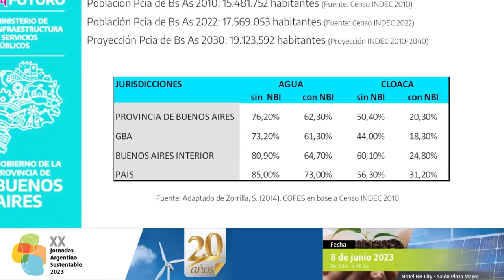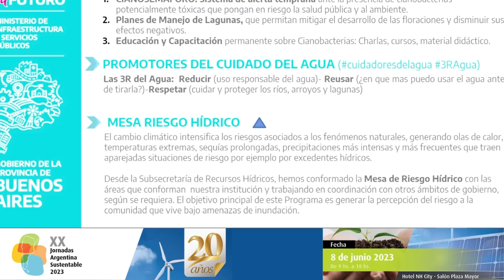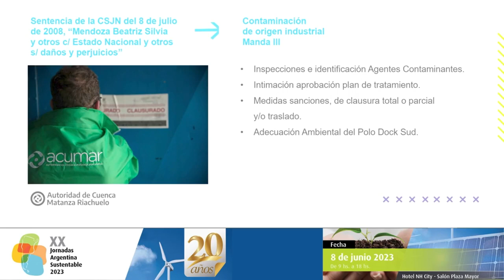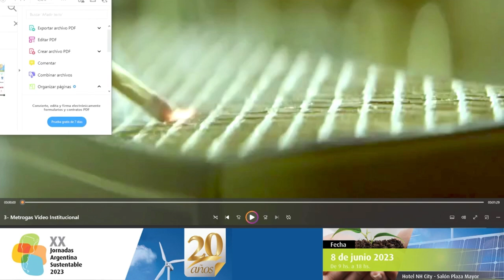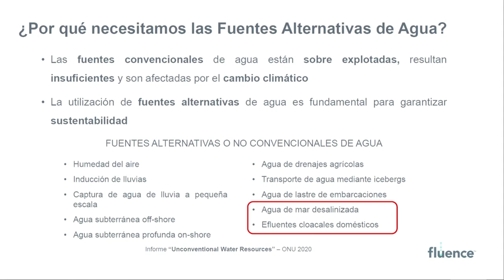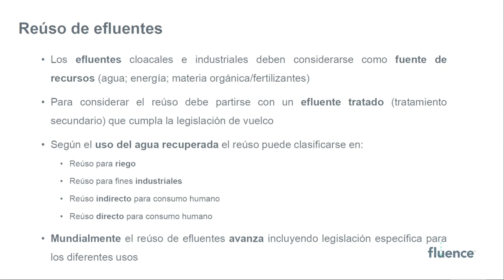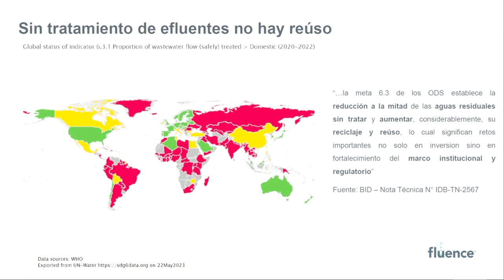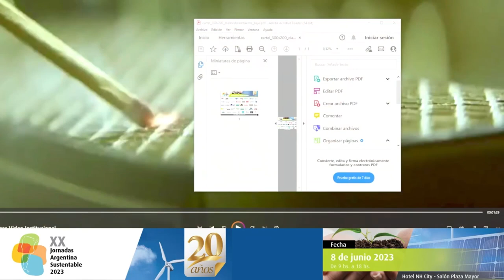Panel 3 Escenario Hídrico 2030: Claves y desafíos - Futuro Sustentable - (8-6-2023)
XX Jornada de Argentina Sustentable
Panel 3: Escenario Hídrico 2030: Claves y desafíos

Guillermo Jelinski - Subsecretario de Recursos Hídricos de la provincia de Buenos Aires.

Juan Lestani – Director de Adecuación Ambiental de ACUMAR.

Manuel García de la Mata - Fluence Sudamérica - Reuso de Agua en la industria

Moderador: Nicolás Bardella